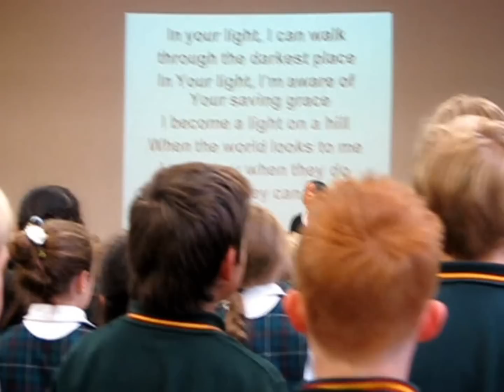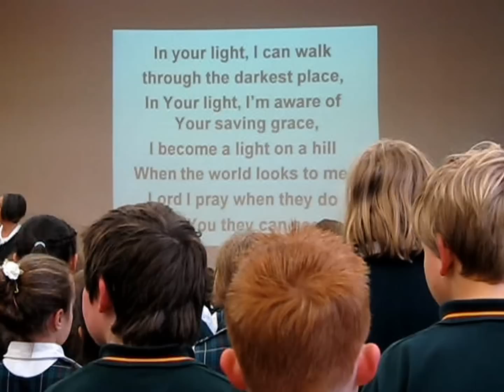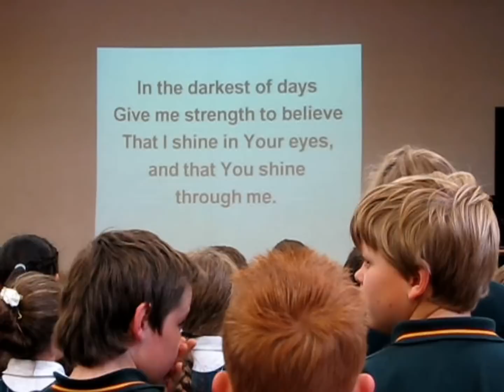Escola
Duda na escola